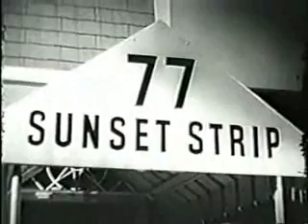SERIES DE TV INOLVIDABLES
Las series de la tarde que miraban nuestros padres y abuelos y .. algunos de nosostros también!